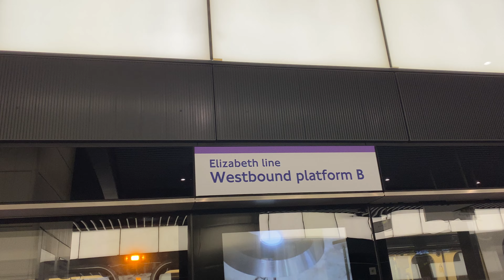🚇 ELIZABETH Line | Train departing Canary Wharf Station.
New Elizabeth Line Class 345 Train departing Canary Wharf

📆Date filmed: May 2022
📍📍Location: Canary Wharf Station